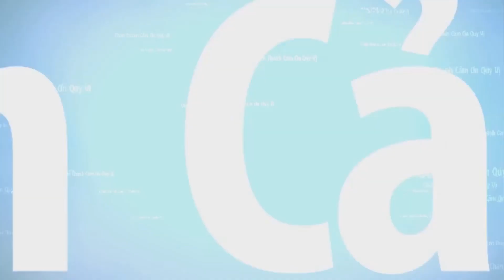🔴THUYỀN NHÂN TỴ NẠN - QUÊ HƯƠNG NGHÌN TRÙNG XA CÁCH - VƯỢT BIÊN VỊ BÃO ĐẨY ĐI LẠC HƯỚNG - PHẦN 2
Câu chuyện vượt biên vô cùng thương tâm, chiếc thuyền đông người  xuất phát từ phía Nam của Việt Nam, chạy trốn chế độ Cộng Sản đi tìm tự do, đáng lẽ thuyền đi theo đúng hải trình thì đến Mã Lại , Thái Lan, Indo, Singapore, hoặc lệch một chút thì qua Phi Lục Tân, nhưng chiếc thuyền này bị bão đánh trồi ra hướng bắc đến Hồng Kong, khi đói qúa, ngày này qua ngày khác, khiến cho ý thức hệ của con người cũng bị suy sụp, thần kinh của con người mất dần đi nhảy cảm. Mọi cơ quan trong cơ thể của con người sắp đến thời kỳ hũy diệt. Vì sinh tồn họ đã ăn những thứ,  mà người thường không thể chấp nhận. Đó là họ đã ăn thịt của đồng loại mình, để sinh tồn.Chiếc thuyền khi được vớt đưa vào Hồng Kong thì chỉ có 2 cô gái sống sót và gần như mất trí

Tác giả: Huy Nguyên.
Giọng đoc: Thuyền nhân Chimmy Vo
Mời quý thính giả nghe phần 1: